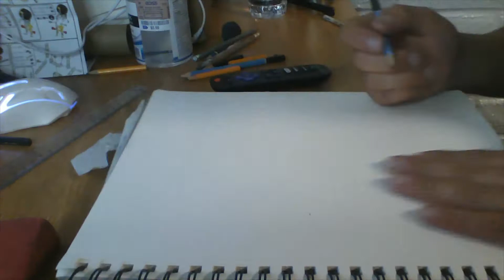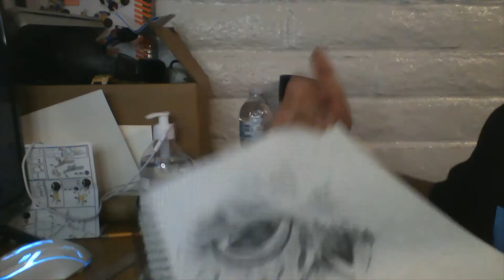Art and more